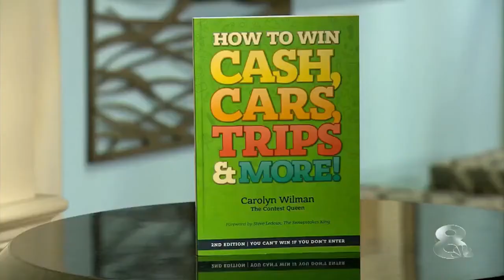How to Win Cash, Trips, Cars & More! - WFLA Daytime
This interview originally aired on January 29th 2017.

You can find all my books on Amazon